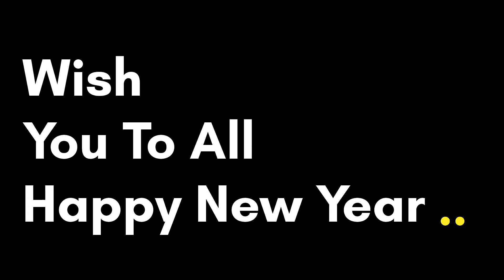New Year Special ❤ GAMER Khan's 500th Video 🔥 WISH YOU HAPPY NEW YEAR 2022😎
Wish You Happy New Year To All GAMER Khan's Friends & Family Members ❤ 🎆🎇🎉

Hello Guys :-)
Welcome Back To GAMER khan's Gaming Channel

This Video New Year Special GAMER Khan's 500th Video